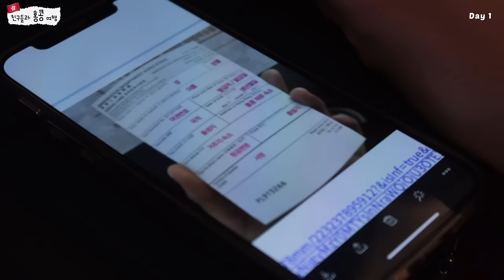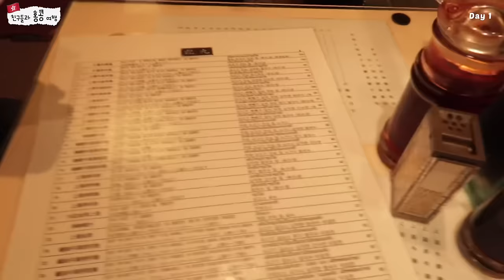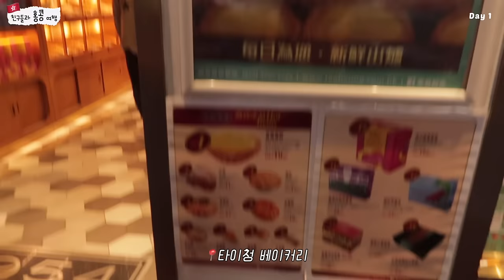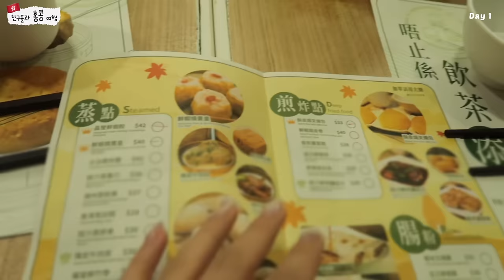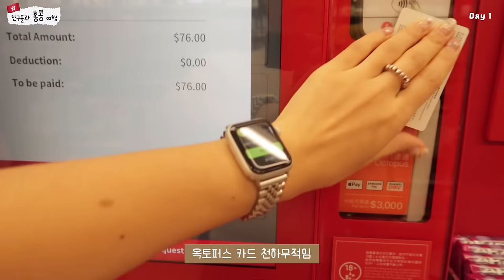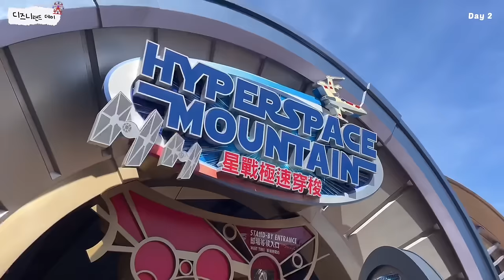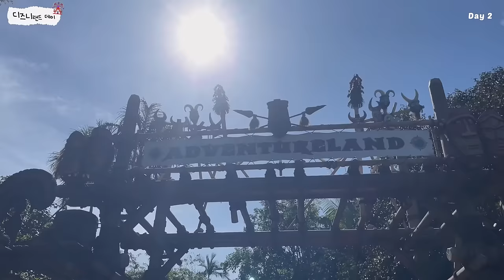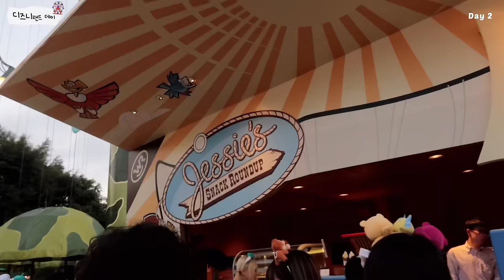(SUB) 홍콩에서 생긴 일..🇭🇰 | 홍콩 여행 꿀팁 | 첫 디즈니랜드는 홍콩으로 | 베이크하우스, 카우키레스토랑, 란퐁유엔, 팀호완, 타이청베이커리, 웰컴마트 | 기념품추천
오늘은 오랜만에 친구들과 함께 한 여행 영상을 준비했어요
이번 홍콩 여행 영상은 2편으로 올라갈 예정인데요!
혹시 여행 준비하면서 궁금한 점이 있다면
댓글에 남겨주세요! 확인 후 제가 아는 선에서 답변드릴게요✨

저는 이번에 홍콩 여행을 정~말 기대하고 갔는데
사실 첫날부터 에어비앤비에서 생긴 당황스러운 상황 탓에
이번 여행 즐겁게 즐길 수 있을까 정말 걱정이 많았는데
한국으로 돌아온 지금 돌이켜 생각해보면
여행에서 생긴 돌발 상황까지가 추억이 되는 것 같아요🫣
(기억 조작 시작했음)

아무튼! 영상을 편집하면서 그때의 저와 친구들은
많이 당황스럽고 속상했었는데 지금은 웃고 떠들 수 있는
소재가 생긴 것 같아 좋은 기억만 갖고 있어요☺️
(아 물론 홍콩 다시 가면 무조건 호텔에서 잘겁니다)

친구들과 함께 처음 디즈니랜드도 가고,
그곳에서 저의 최애 캐릭터인 우디도 만나고!
맛있는 에그타르트와 국수도 먹고~
무엇보다 오랜 친구들과 함께 떠난 여행이라
참 행복하고 기억에 오래 남을 것 같아요☃️

반짝반짝한 크리스마스 이브에 잠깐이나마
여행 기분을 즐기며 편안하고 재밌게
영상 시청해주셨으면 좋겠어요:)
그럼 여러분 우리는 다음 영상에서 또 만나고,
메리 크리스마스 입니당 안뇽❤️‍🔥

🏷️일정 및 장소 타임라인
00:27 DAY 1 친구들과 홍콩 여행 시작
00:43 케세이퍼시픽 후기
02:05 공항철도 구매팁
02:33 문제의 숙소
03:52 카우키 레스토랑
04:54 타이청 베이커리
05:18 베이크하우스
05:47 미드레벨 에스컬레이터
06:07 Silk소호점
06:31 센트럴마켓
06:57 IFC몰
07:05 팀호완
08:23 대관람차
08:53 웰컴마트
09:44 막스앤스펜서 *영상 자막 오타

10:36 DAY 2 디즈니랜드의 날
10:55 란퐁유엔
12:19 디즈니랜드 가는법
12:38 입장
12:51 디즈니랜드 겨울왕국
16:30 디즈니랜드에서 꼭 봐야 할 공연
17:38 토이스토리랜드
19:38 홍콩 디즈니랜드를 가야 할 이유
20:04 맥도날드 야식